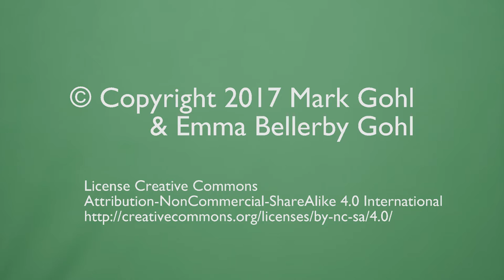Bow Mounted camera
Using a 3d-printed Camera attachment to film a Bow in slow motion. Shows the attachment and sample footage